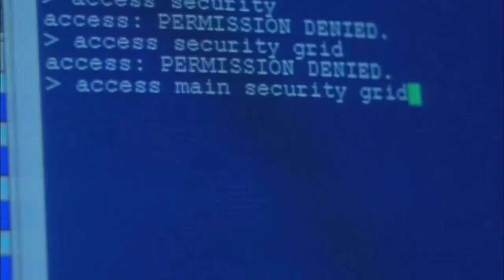JurassicCraft MCPE - El Sando.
Download: 4:33

Minecraft Jurassic park
Minecraft Jurassic world
Minecraft Jurassic Craft